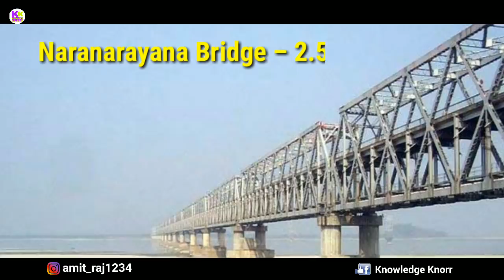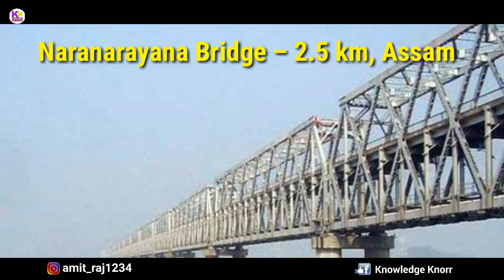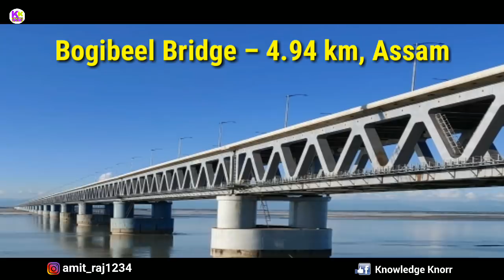India's Top 10 Rail cum Road Bridge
Doston es video me India k top 10 rail cum Road Bridge k bare me bataya gya hai janane k liye video ko pura dekhiye pasand aye to like kijiye share kijiye